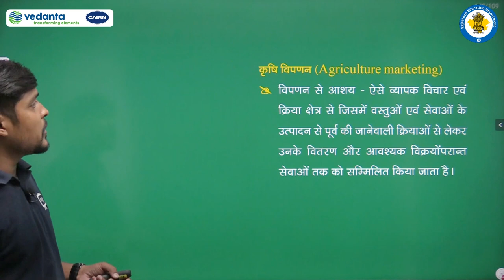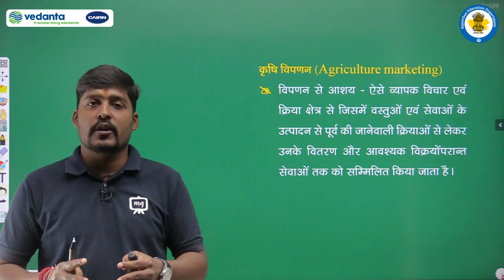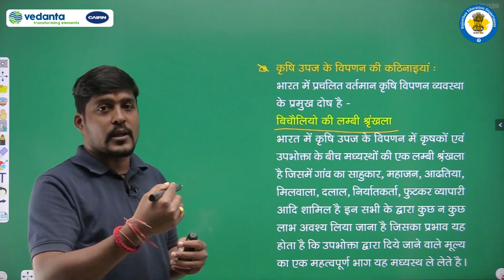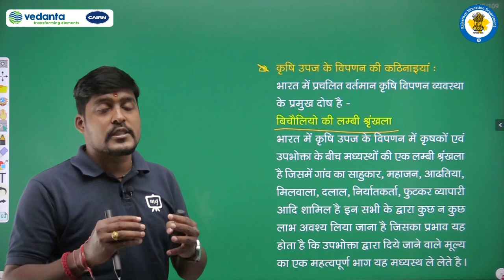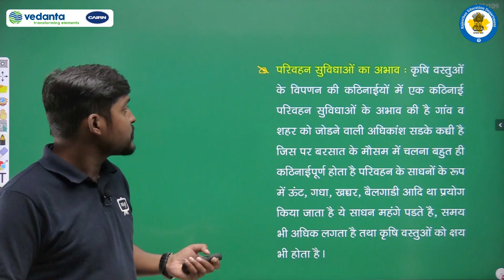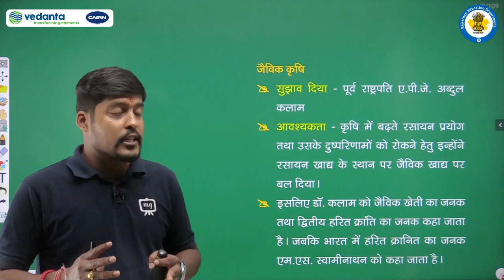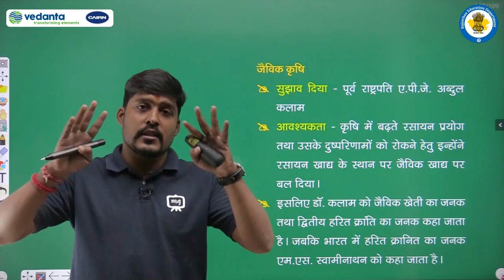RBSE | Class - 11 | अर्थशास्त्र | ग्रामीण विकास | कृषि विपणन व्यवस्था | E-Kaksha